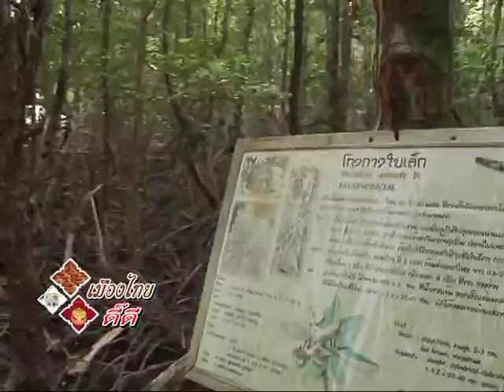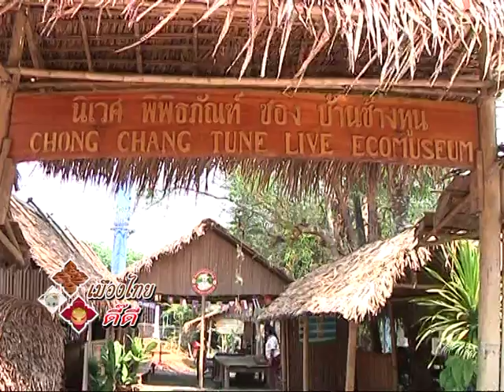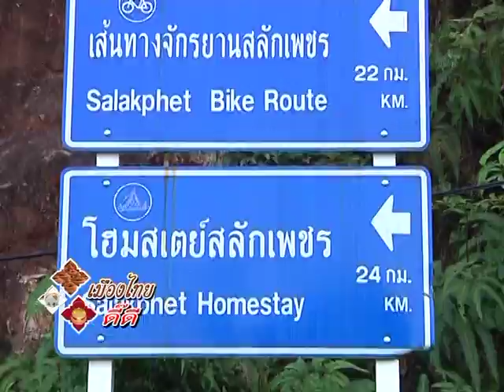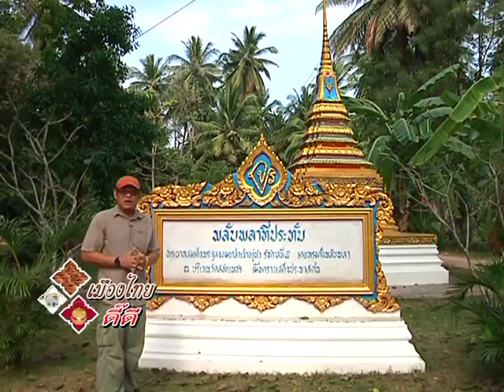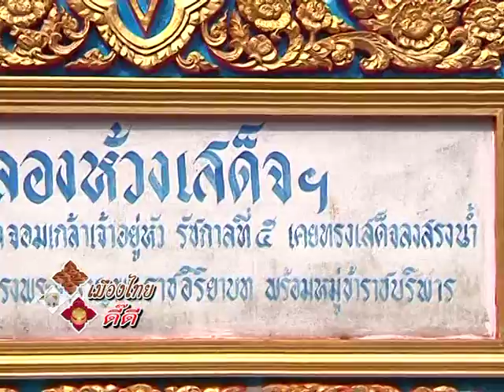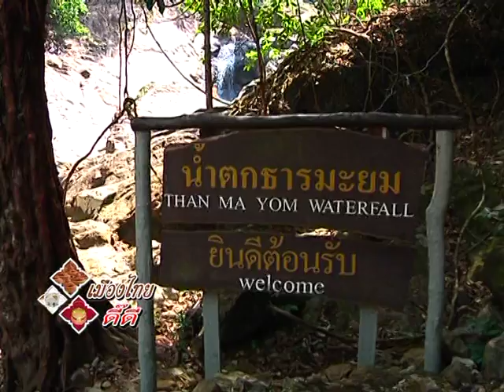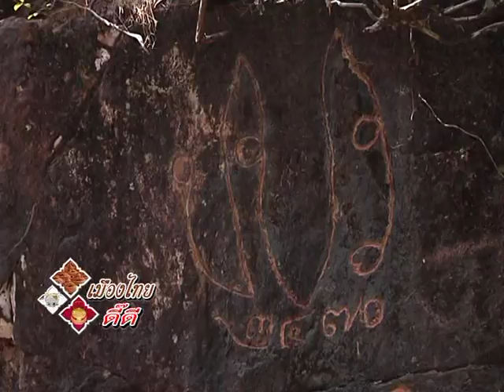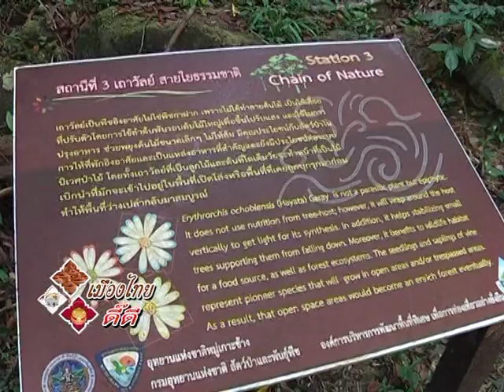รายการเมืองไทยดี๊ดี ตอน เกาะช้างแหล่งท่องเที่ยวเชื่อมโยงสู่อาเชียน ออน 4 เมษายน 59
รายการเมืองไทยดี๊ดี เป็นรายการร่วมผลิตจาก NBT ทุกเขต (8เขต) รายการนี้จะพาท่านผู้ชมไปชมของดี ของเด่น สถานที่ๆสวยงามในประเทศไทย ออกอากาศทุกวันอังคาร – พฤหัสบดี   เวลา  13.30 – 13.55 น. ทาง NBT ส่วนกลาง (กทม.)